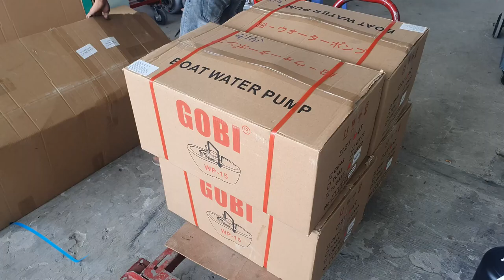3tr500 thuyền bơm nước 4 thì siêu gọn nhẹ 0886356707